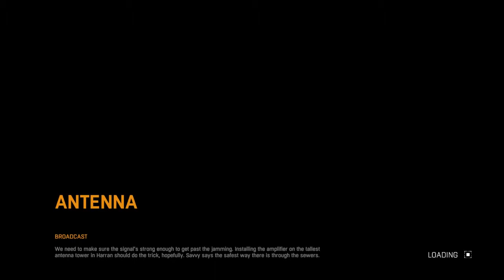Dying Light - Gameplay (Gaming NBL)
salem enas ilkol nchalah kan lamina fil video hedha 20 j'aime narja3 nhabat gameplays b sout wel webcam
a3mlou like yehdekom